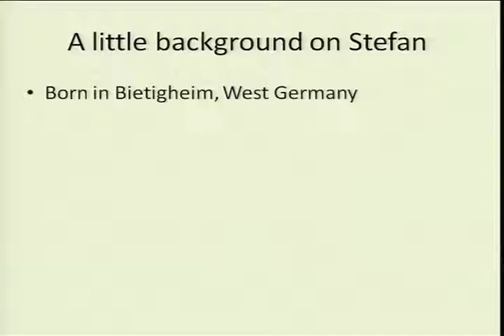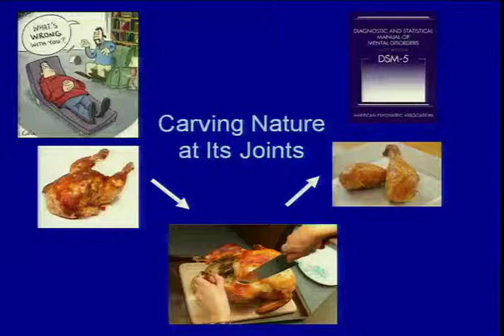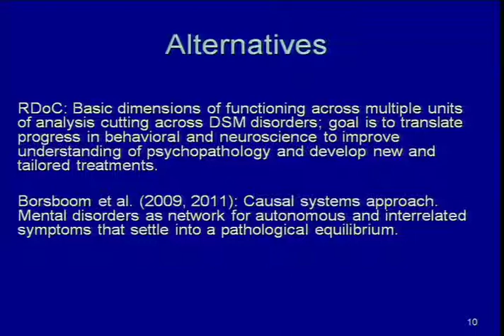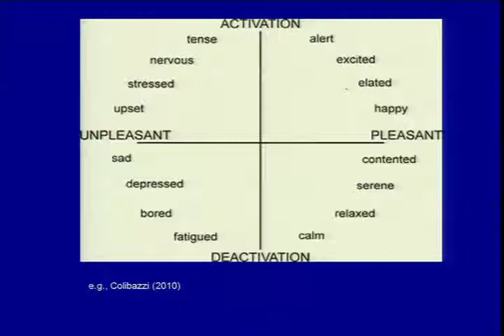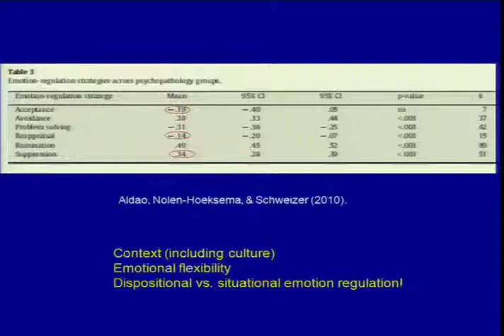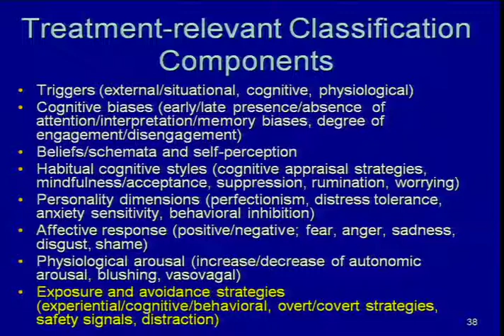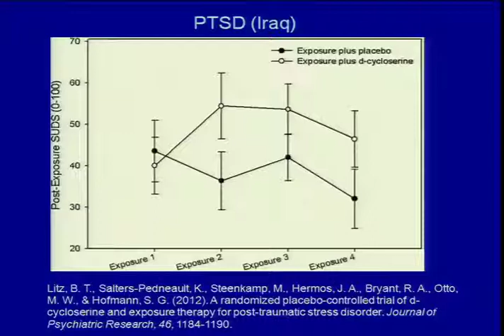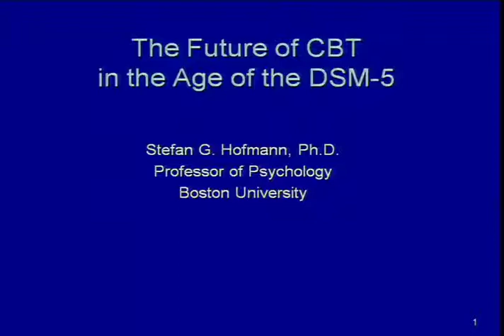Stefan Hofmann Presidential Address 2013